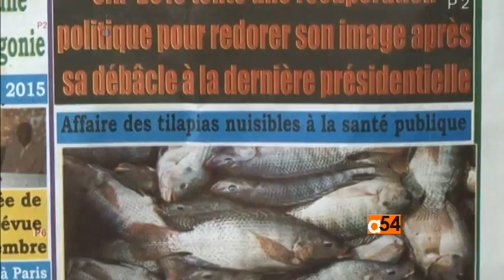Africa Health Network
VOA’s Linord Moudou gives an update on health news; Burundi’s health, South Sudan displaced hunger, and Togo contaminated fish.